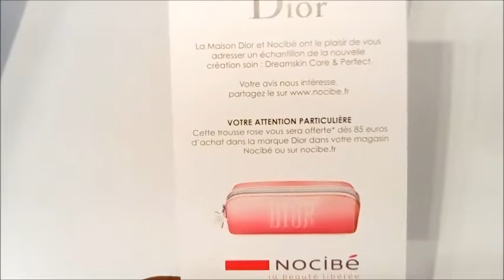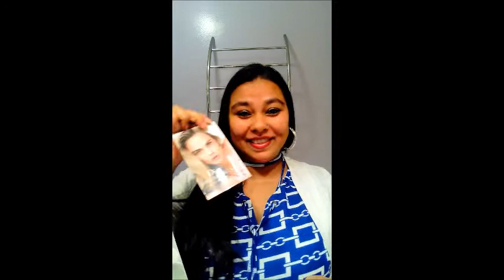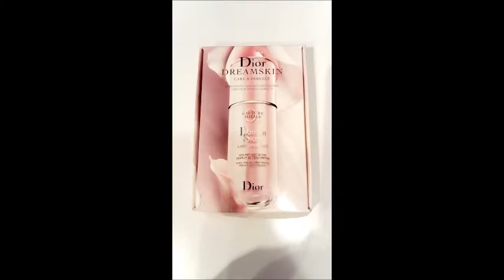Dior Dreamskin Care & Perfect Le nouveau soin anti age Capture Totale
Je teste le nouveau soin anti age Dreamskin Care & Perfect Dior.

Caméras sport
Accessoires pour caméras sport
Disque dur Externe
Cartouche HP
Carte mémoire micro SDXC
Coffret maquillage